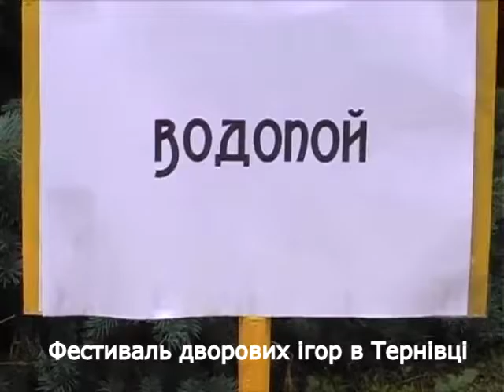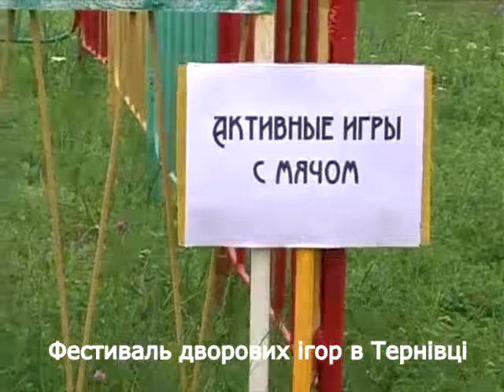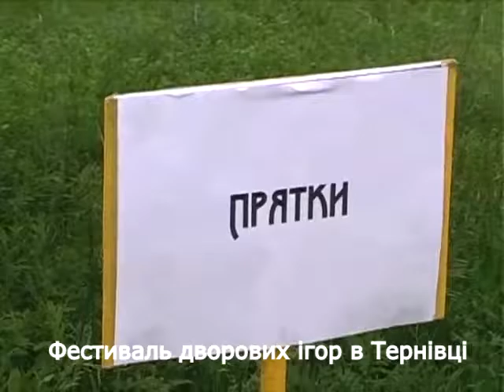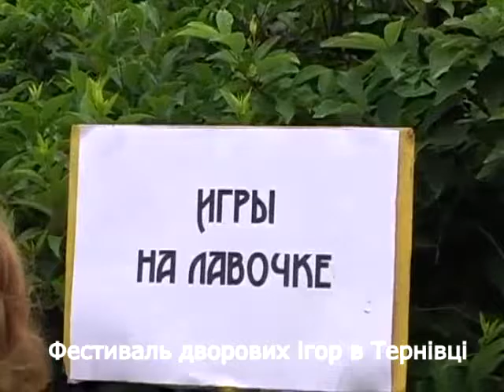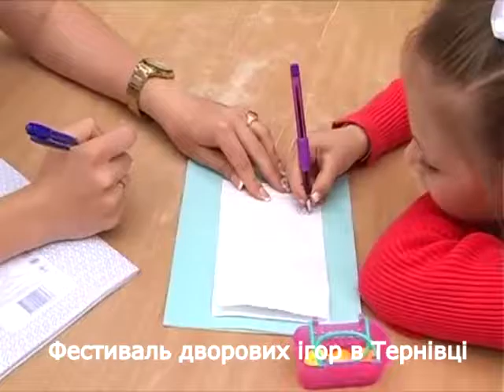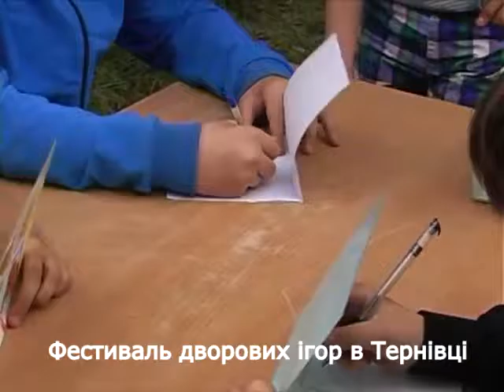Премія міського голови 2016